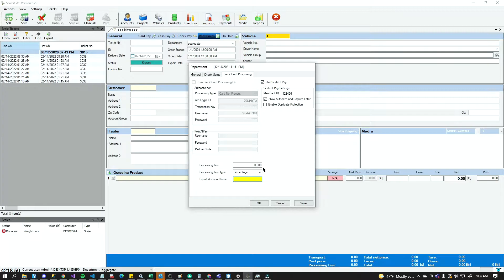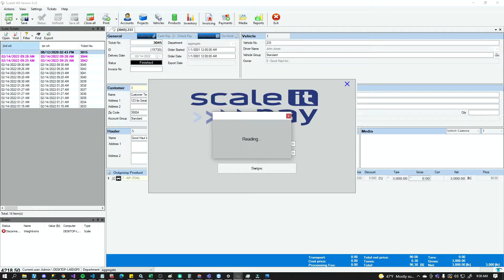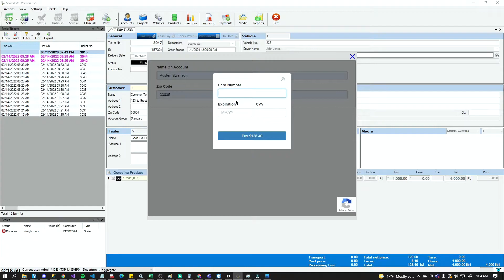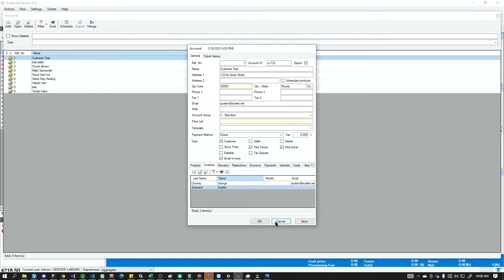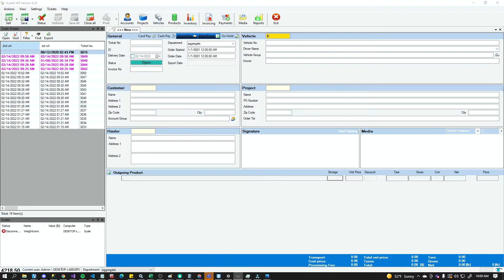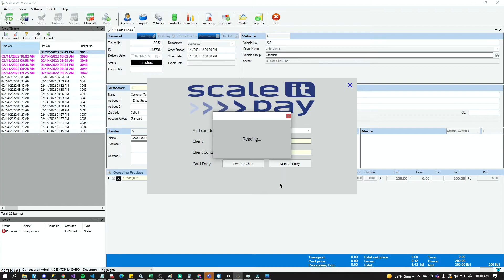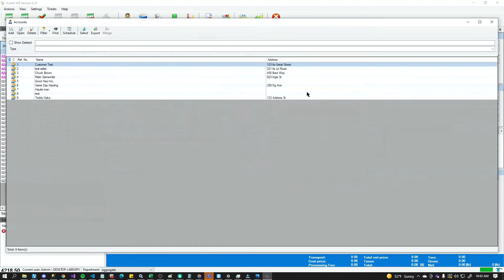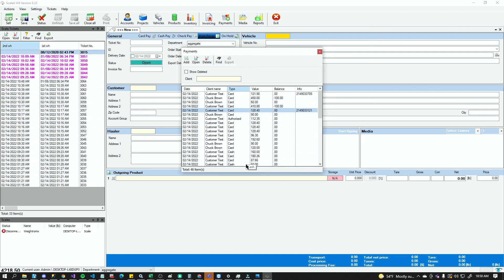Scaleit W8 - How to Use Scaleit Pay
An introduction into utilizing Scaleit Pay features in your software.

If you need any assistance please give us a call!

Timecodes
0:00 - Intro
0:09 - Settings
2:21 - Use Scaleit Pay on Orders
7:16 - Add Card To File
11:03 - Use Scaleit Pay on Invoices
14:10 - Capture an Authorization